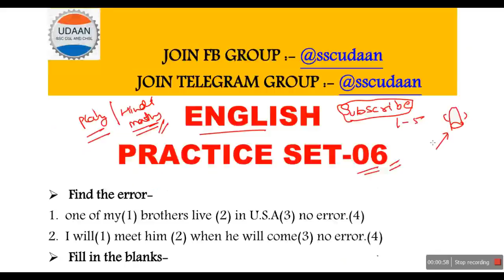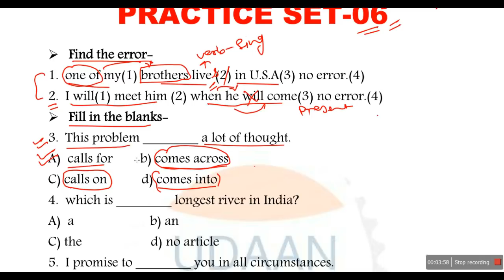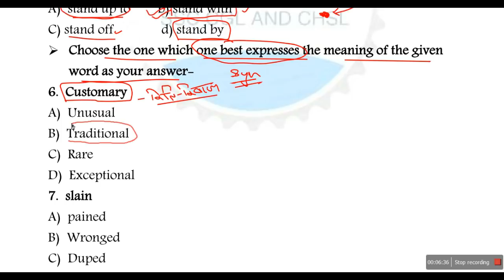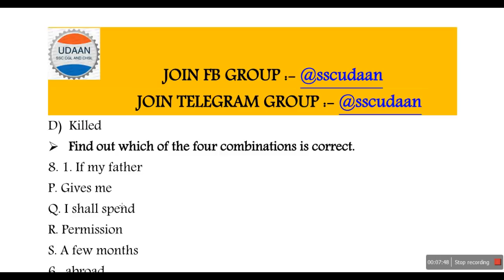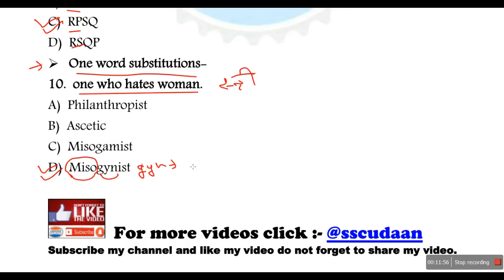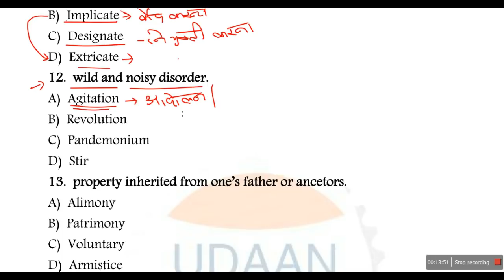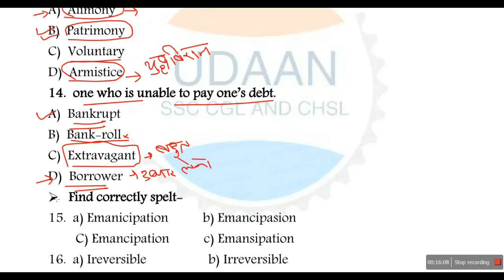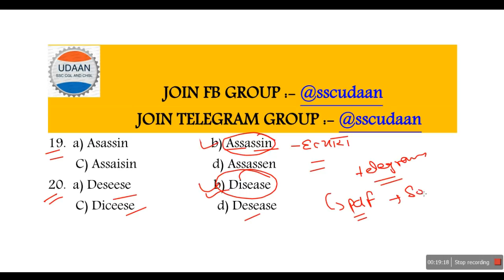English Practice set for AHC, SSC, CPO, G.D, BANK, And other Govt. EXam #2018